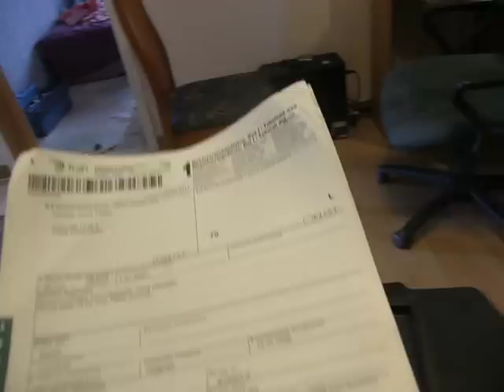Pappamurmeli myy kaikki Customit ym muut mopot pois.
Tän sinimustan sais 800e Tais olla 72 tai 80 en muista virivaran nokkakseli kulkee sen 65km/h kansityöt tehty jos on hyvä tinkijä niin laitetaan siihen kunnon virinokka mukaan